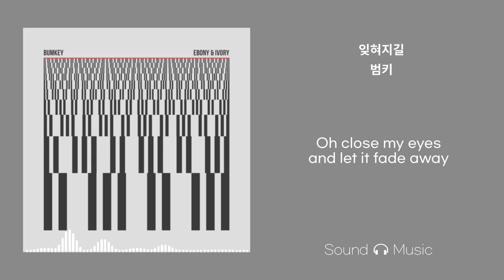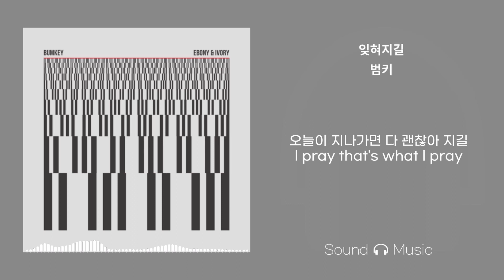범키- 잊혀지길(Fade Away) /가사 Lyrics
인생에서 가장 행복한 시간 그리고 가장 힘들고 어려웠던 시간.
그 복잡 미묘한 감정을 피아노의 흰건반과 검은 건반에 대비하여 담아낸 범키의 더블 싱글 [Ebony & Ivory]